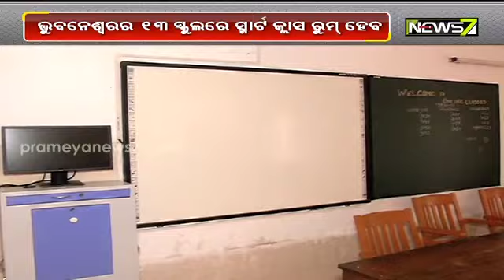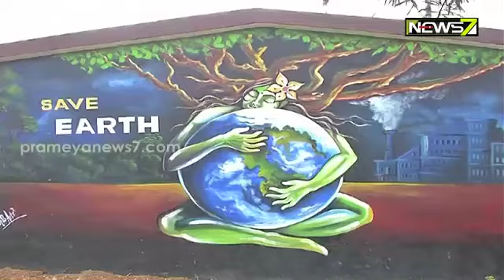CM Naveen To Launch Smart Class In Govt Schools On Independence Day